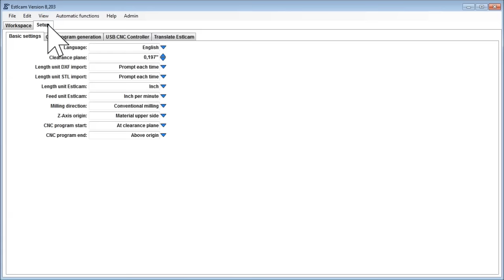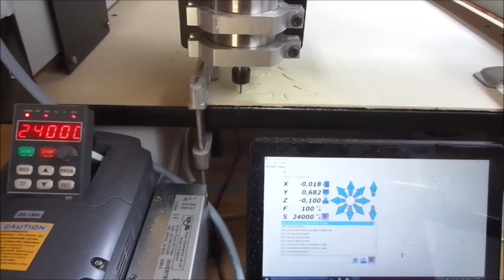Estlcam 8 controlling Shapeoko 3 and 0.8kW spindle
First test cut with my new Shapeoko 3 and 0.8kw spindle.
The spindle is completely controlled by Estlcam including rpm.